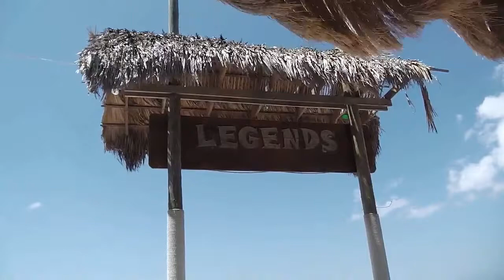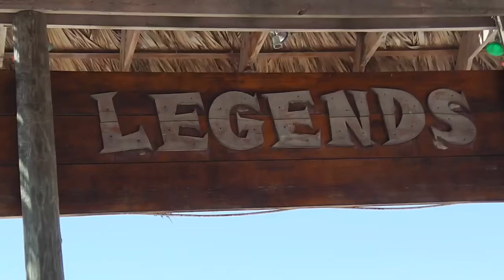SpringBreak 2013 at Legends Jamaica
Zo rustig het op Samsara is zo dynamisch is het op Legends Beach.